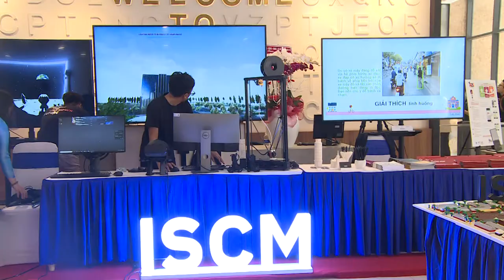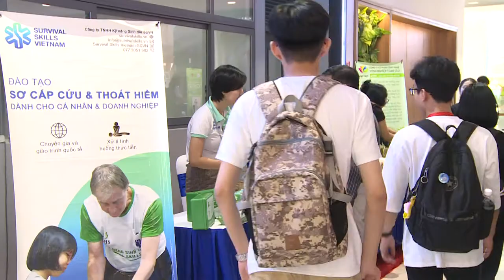Ngày Hội Khởi Nghiệp Đổi Mới Sáng Tạo